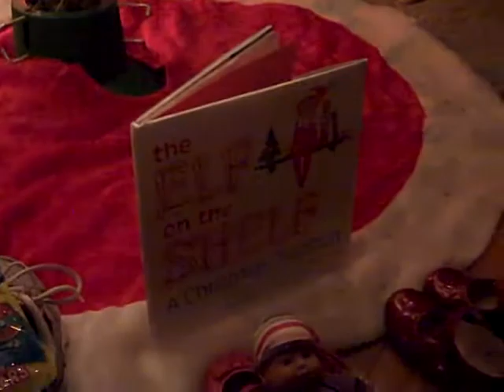Saint Nick Came!